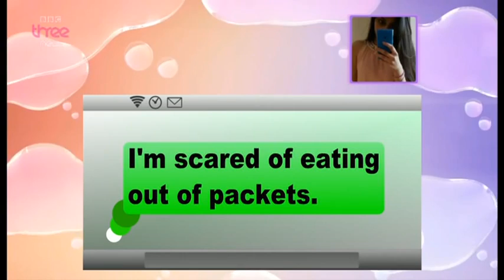Rochelle Humes : Sweat The Small Stuff 2013 Pt. 2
Rochelle Humes : Sweat The Small Stuff 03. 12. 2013 Pt. 2